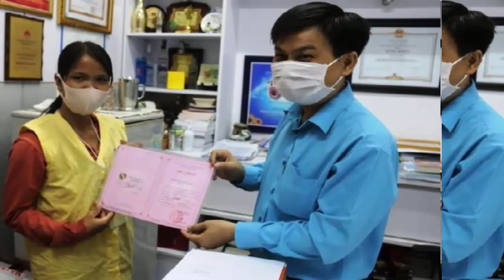Vợ người đàn ông bị rắn chúa cắn ủng hộ 80 triệu cho người nghèo khác